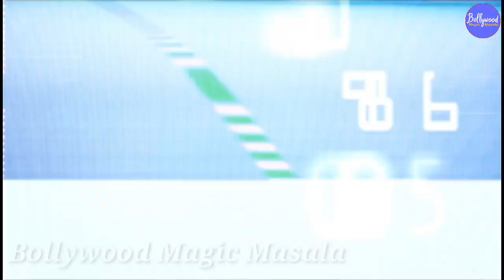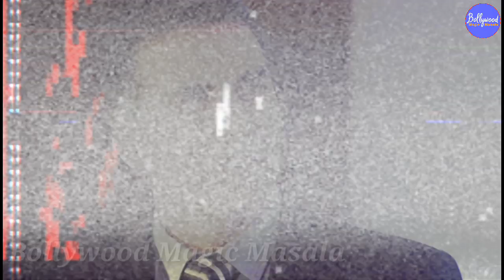Padmaavat के बाद Akshay Kumar की Prithviraj को लेकर विवाद, करणी सेना ने रुकवाई Shooting